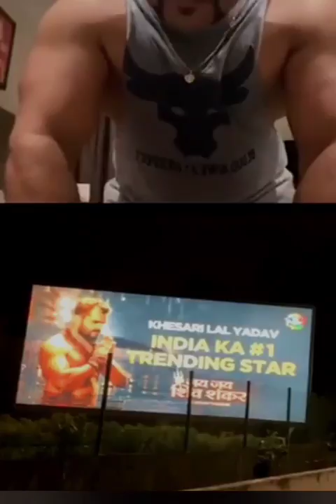video khesari lal yadav ¡ जय जय शिव शंकर गाना रिलीज होने के बाद नया लुक ।। जय जय शिव शंकर बोलबम।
All types entertainment
                           Thanks friends

अगर हमारे चैनल में वीडियो पसंद आये तो हमारे चैनल को
bhojpuri news
All types video
all types entertainment news
all types entertainment film
nee entertainment

All types entertainment
all types entertainment
live show
khesari lal ka new
khesari lal ka bhakti
khesari lal live show
khesari lal yadav ka live show
gunjan singh
arbind akela live
arbind akela live show
gunjan singh ka live show
gunjan singh ka new song
gunjan singh ja new song
rakesh misra
rakesh misra live show
nish dubey
nish dubey live show
nish dubey ka new song
Nisha dubey ke new song
rakesh misra
akshara singh
samar singh
anupama yadav
antra singh priyanka
shilpi raj
kajal raghawani
kajal raghawani live show
kajal raghawani live
kajal raghawani new movie
kajal raghawani live stage program
akshara singh live Show
akshara singh live show program
akshara singh bhojpuri song
madhu Sharma live
madhu sharma live show
madhu sharma new movie
madhu sharma new song
madhu sharma khesari lal yadav
rakesh Misra live program
rakesh misra live
rakesh misra new song
rakesh misra new bhojpuri
ritesh Pandey live
ritesh pandey live show
ritesh pandey live program
ritesh pandey ka new song
ritesh pandey ka sad song
nirahuaa live
nirahuaa ka live show
Khesari lal live aye
जय जय शिव शंकर
jai jai shiv shankar
kheasri lal ka naya look